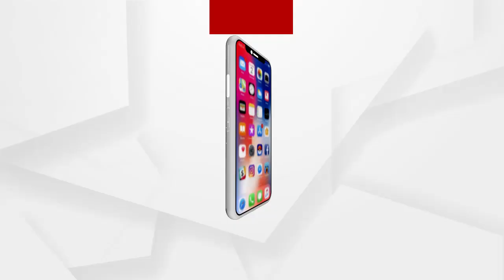ରାଜ୍ୟରେ ପ୍ରଧାନମନ୍ତ୍ରୀ ଆବାସ ଯୋଜନା ଚୋରୀ ହେଉଛି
ମାହାଙ୍ଗା ମର୍ଡରକୁ ନେଇ ରାଜ୍ୟପାଳଙ୍କ ନିକଟରେ ଫେରାଦ ହେଲା ବିଜେପି ଟିମ୍... ରାଜ୍ୟରେ ପ୍ରଧାନମନ୍ତ୍ରୀ ଆବାସ ଯୋଜନା ଚୋରୀ ହେଉଛି... ଆଉ ଏହି ଚୋରୀକୁ ଧରିଲେ ହତ୍ୟା କରାଯାଉଛି : ରାଜ୍ୟ  ବିଜେପି ସଭାପତି ସମୀର ମହାନ୍ତି
ଅଧିକ ଖବର ପାଇଁ ଡ଼ାଉନଲୋଡ କରନ୍ତୁ “Argus News” ଆପ୍